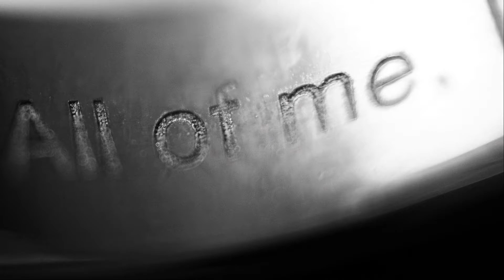Enrico and Shel Onsite Photo AVP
Slide show of Photographer selected photos during our wedding last 11 March 2022 at Caleruega and Antonio's Restaurant.

Songs in the video:

Serpents (Instrumental) - By Greaves
When It Comes to You - by RNW Music